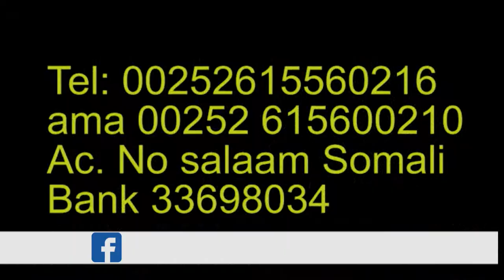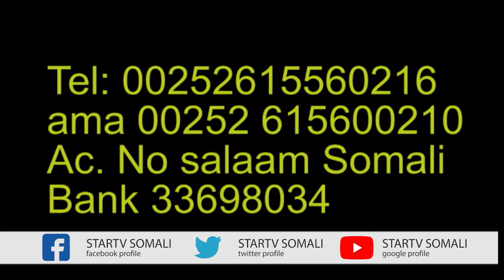Muqdisho:-Qoys ka ooyay cadaalad daro loo gaystay aabohood